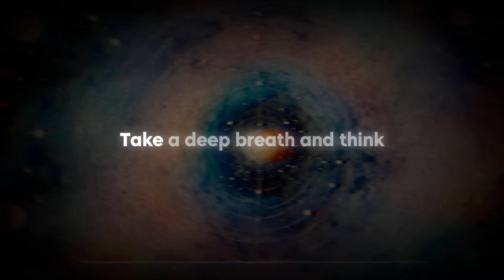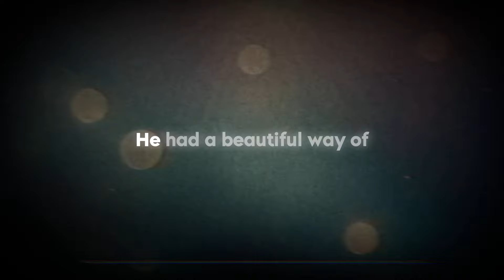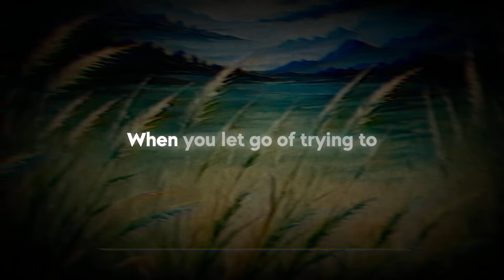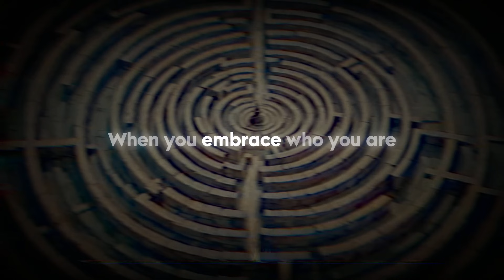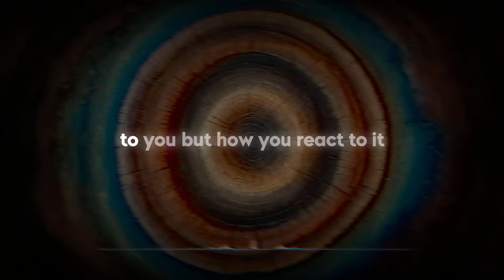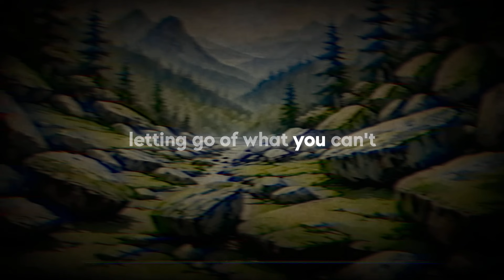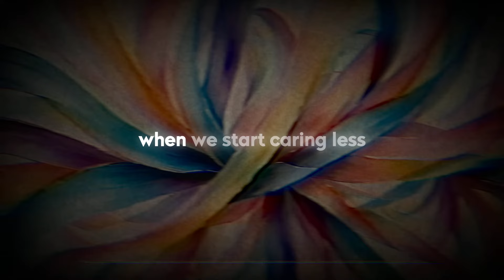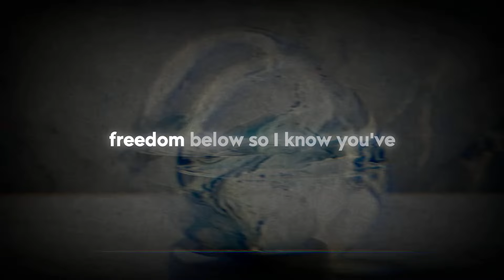"The Less You Care, The Happier You’ll Be " -- Taoist Wisdom That Changes Lives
Welcome to an eye-opening journey where you'll discover the secret to unlocking pure happiness through the power of letting go! 🌟 In this video, I will dive into life-changing insights on how caring less can lead you to a more joyful and fulfilling life. Learn how to stop worrying about things that don't matter and embrace a new mindset that sets you free. 😌

Find out how personal stories and relatable characters show the magic of focusing on what truly matters. You'll be on the edge of your seat as I build suspense and reveal surprises that will keep you hooked until the very end. 😊 Don't miss this opportunity to transform your life with simple yet powerful strategies to boost your happiness today! 🎉

Join me on this captivating adventure, and let's explore how you can start living a life full of joy and peace by caring less about the noise around us. 📈💪